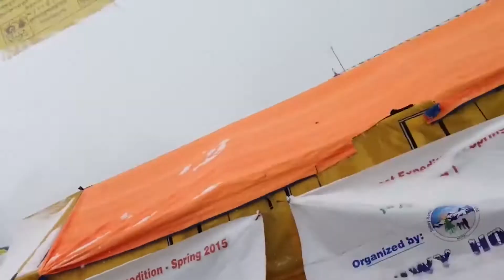Natural Disasters Caught On Videocamera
Natural Disasters Caught On Videocamera! In this video we go over natural disasters that was caught by people on their cameras. We post interesting and fascinating facts that you really should know about if you're a fan!